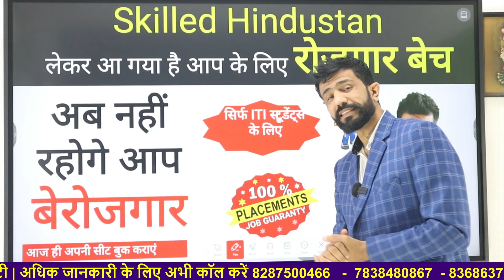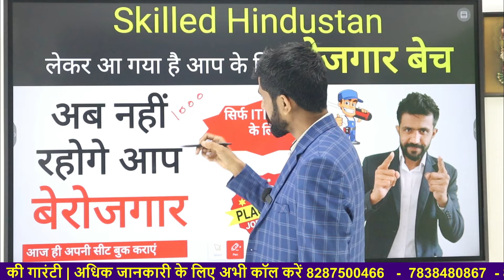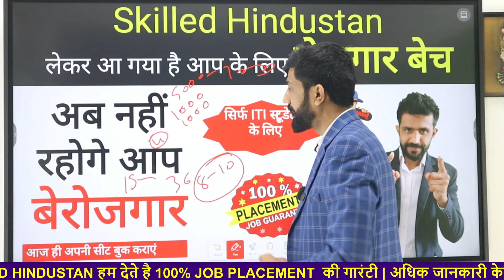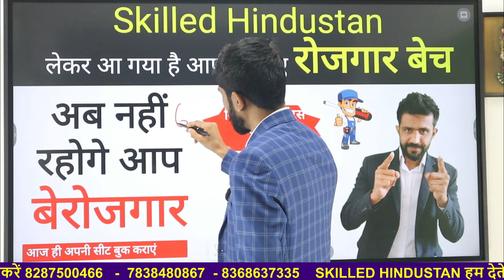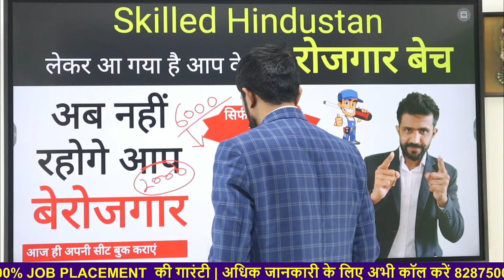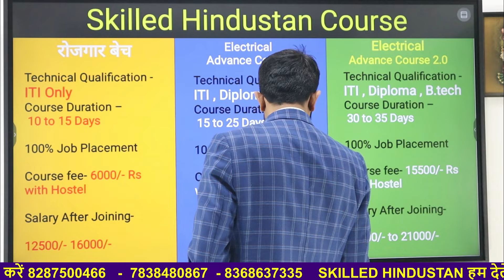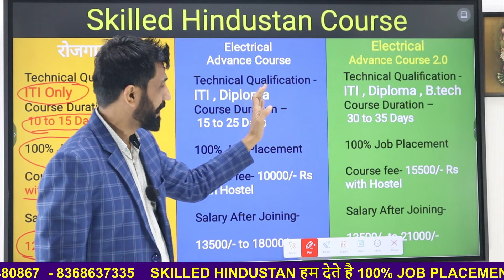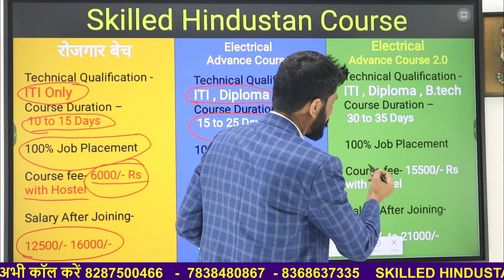Rojgar Batch Started join immediately.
Welcome to Skilled Hindustan, your ultimate destination for a wide range of electrical and HVAC knowledge, technical training, and insights into the world of motors, starters, ACBs, VCBs, DGs, chillers, and more. Our channel is your one-stop resource for everything related to the fascinating field of electrical engineering, HVAC systems, and technical careers.

What You'll Discover:

🔌 Electrical Knowledge: Dive deep into the intricacies of electrical systems, circuits, and components. Learn about the latest trends and developments in the electrical industry.

❄️ HVAC Knowledge: Explore the world of Heating, Ventilation, and Air Conditioning. Gain a better understanding of HVAC systems, energy efficiency, and maintenance practices.

🔧 Motors and Starters: Unravel the mechanics of motors and starters, including their operation, maintenance, and troubleshooting.

⚡ ACBs and VCBs: Learn about Air Circuit Breakers (ACBs) and Vacuum Circuit Breakers (VCBs), their applications, and their role in electrical safety.

🔌 DG Sets: Get insights into Diesel Generators (DGs), their working principles, and how they serve as backup power sources.

❄️ Chillers: Understand the cooling systems in depth, including chiller operation, maintenance, and energy-saving strategies.

🔨 Technical Training: Explore various technical training programs, courses, and certification options to enhance your skills and advance your career in the technical field.

🛠️ Technical Jobs: Stay updated on job opportunities, career prospects, and industry trends, helping you find the perfect technical job.

Whether you're a student, a professional, or simply curious about the technical world, Skilled Hindustan is here to empower you with knowledge and opportunities. Join our growing community, and let's journey through the exciting realm of electrical and HVAC technologies together!

Feel free to customize this description and use the tags that are most relevant to each video you upload to your channel.